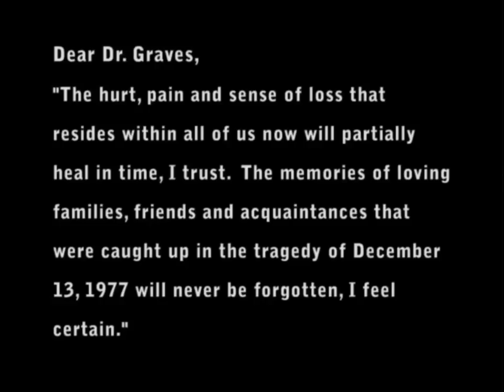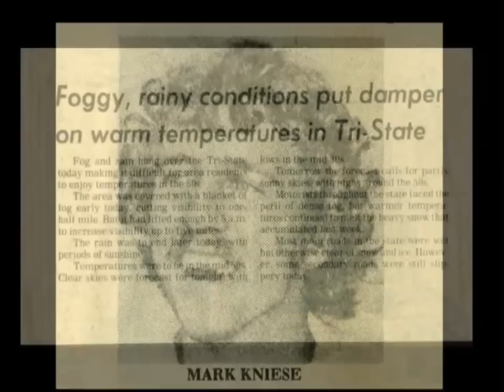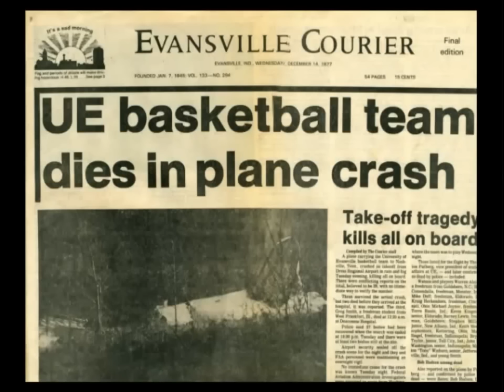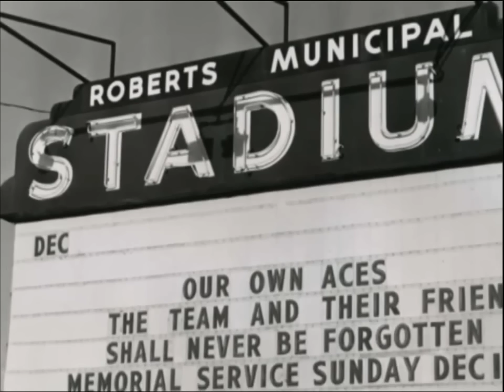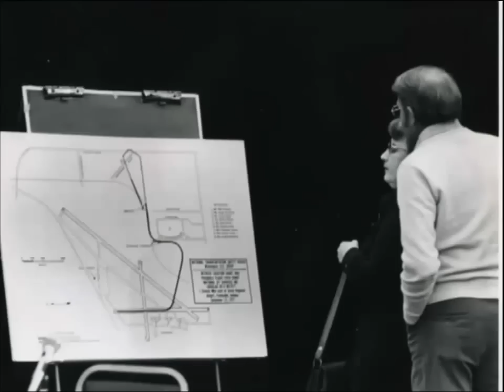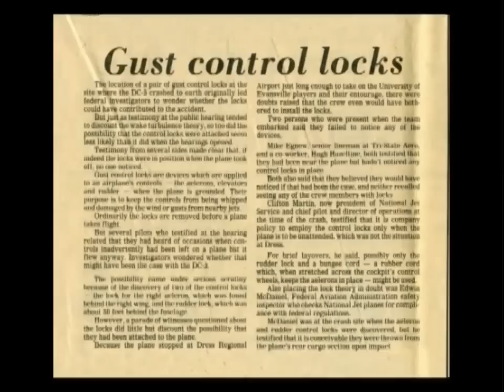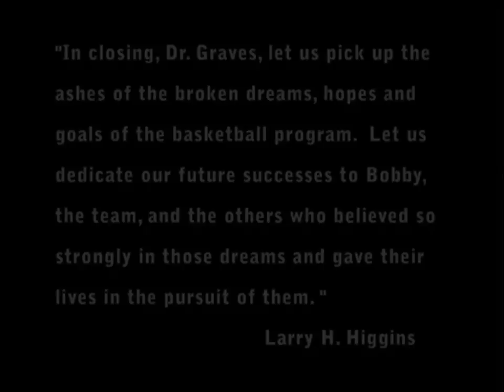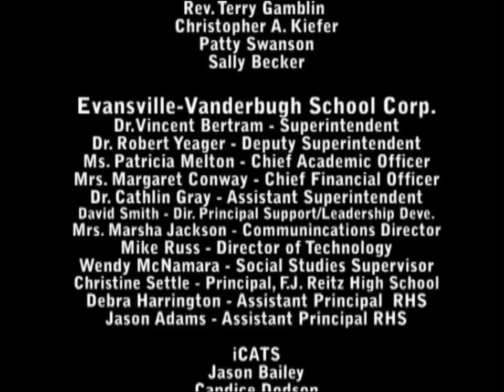University of Evansville Plane Crash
This documentary was produced by the Feel the History Program at F.J. Reitz High School in Evansville, Indiana about the University of Evansville basketball team's plane crash.  The crash killed everyone on-board.